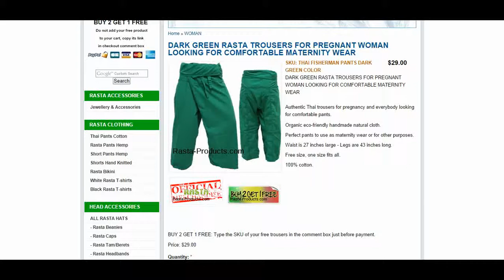DARK GREEN RASTA TROUSERS FOR PREGNANT WOMAN